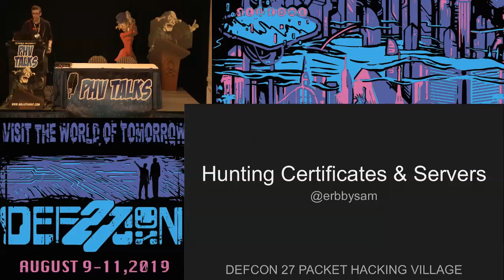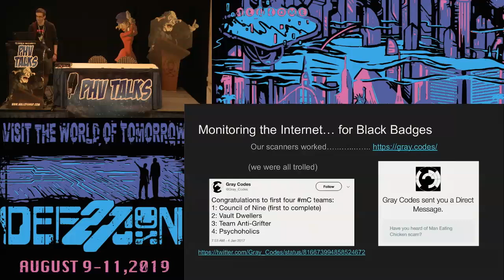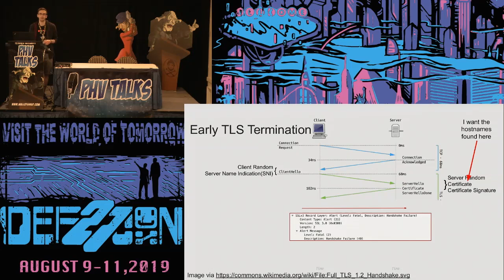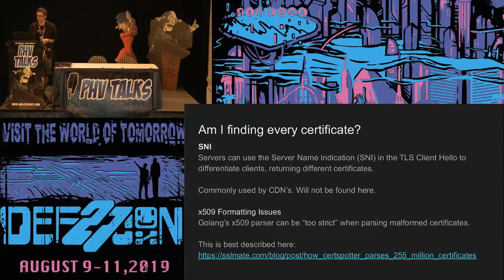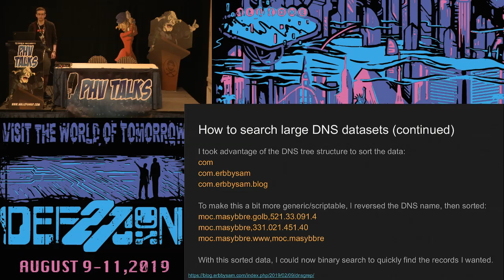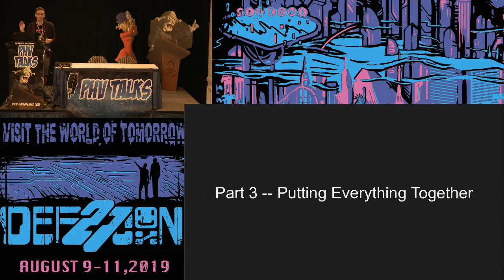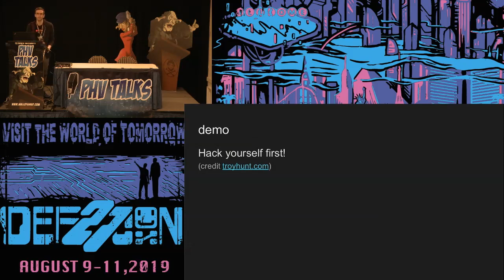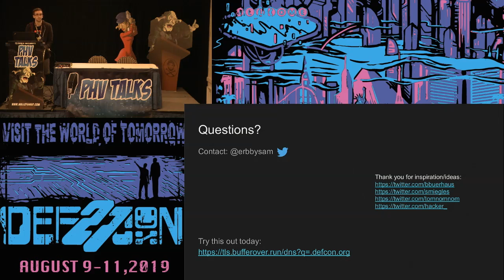Sam Erb - Hunting Certificates and Servers - DEF CON 27 Packet Hacking Village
From Shodan to Certificate Transparency, it is easier than ever to use TLS certificates for DNS hostname reconnaissance. However, these sources of data are either not free, infrequently updated or are not linked to a server IP address. This talk will survey existing resources & release a new, free service for finding TLS certificates in the IPv4 space!

Sam Erb (Twitter: @erbbysam) is a 2x black badge winner with Co9 in the Badge Challenge and is working to make the Internet a safer place.